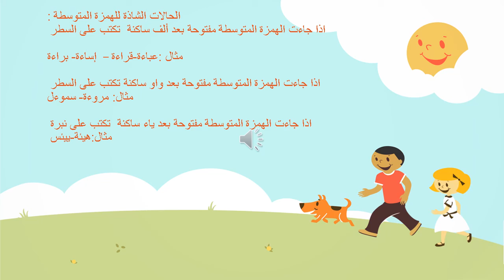عربي خامس الكتابة والتعبير ص٩٣